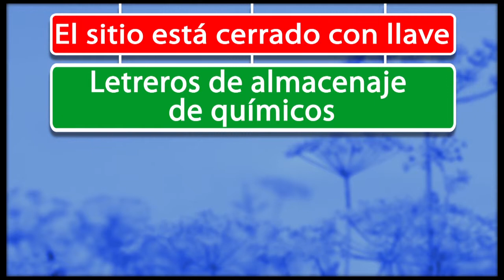Pesticide Storage (Spanish)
Pesticides are most dangerous when in concentrated form. On most farms, this means when they're in storage. This video demonstrates the importance of -- and requirements for -- proper storage to avoid pesticide poisoning.